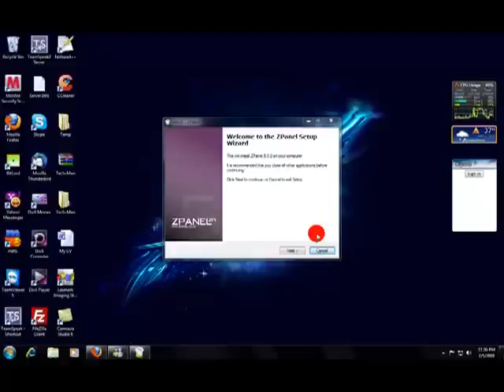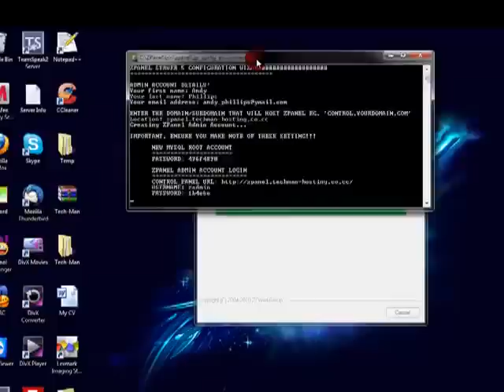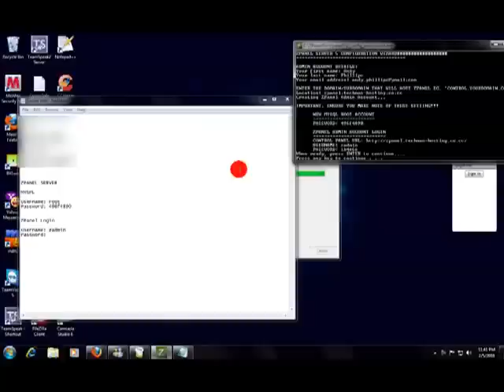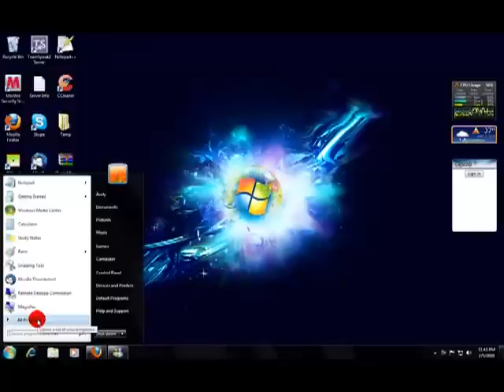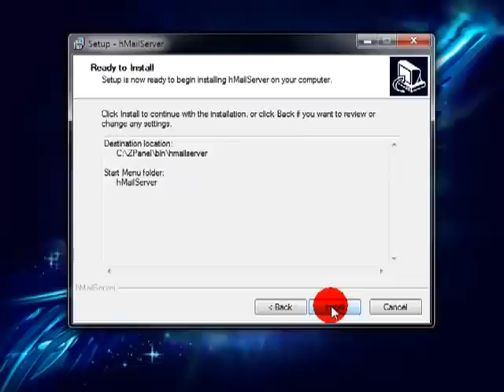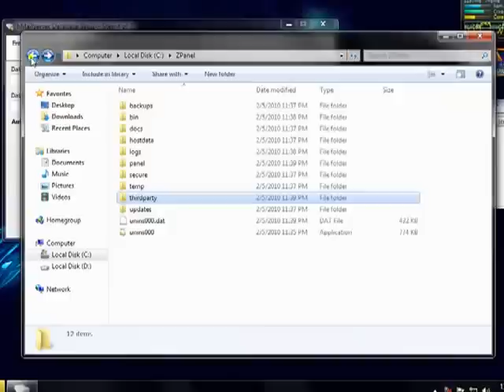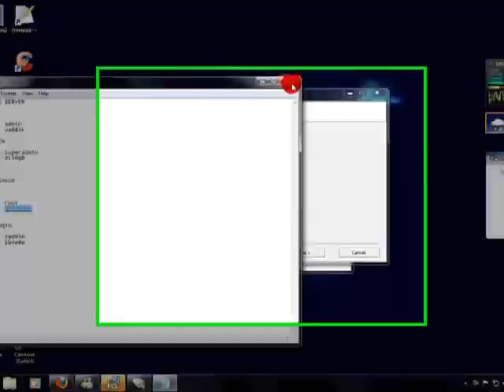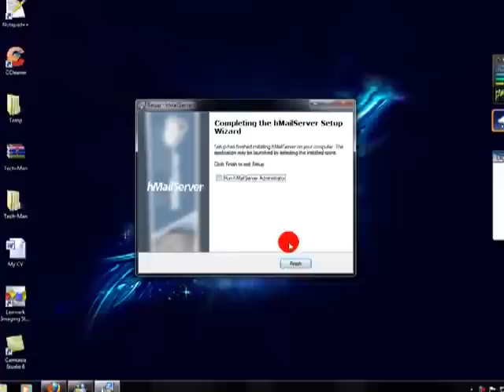How to Install zPanel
A full Disruption to install Zpanel.